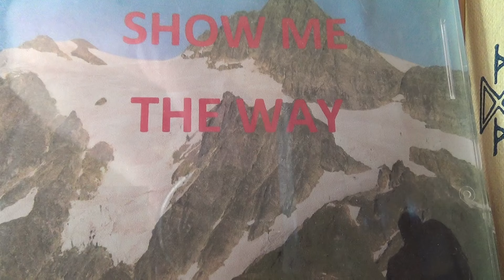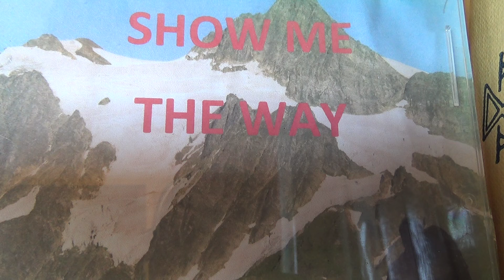Show Me The Way